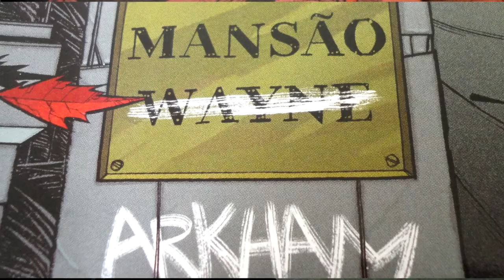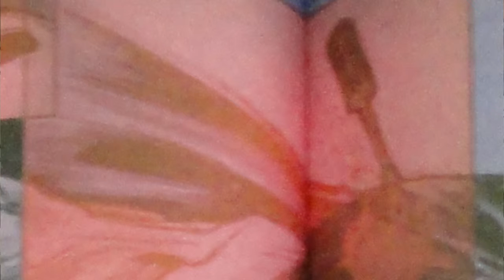Mansão Arkham e eventos simultâneos no Batman 39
Você sabia que as histórias sobre a Mansão Wayne que se tornou Mansão Arkham começaram na edição 38? Não perca a sequencia e continue ligado.